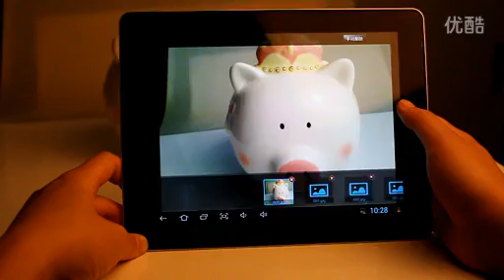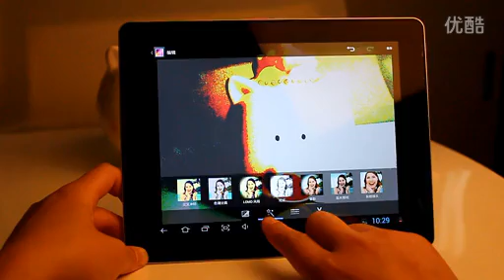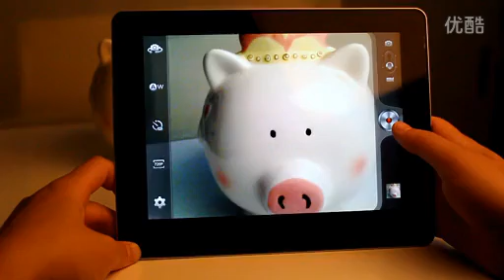Onda V972 Камера